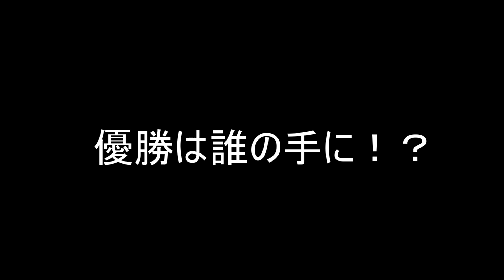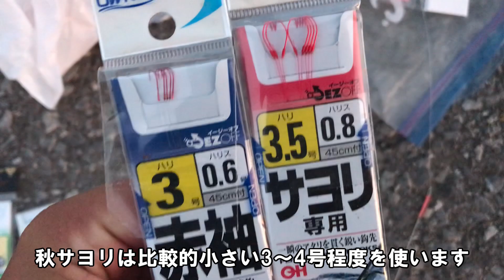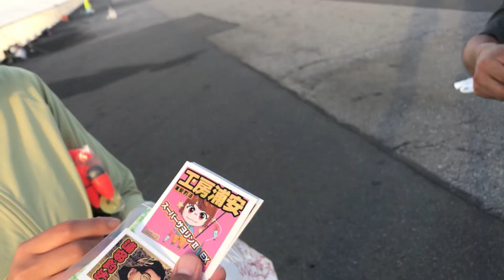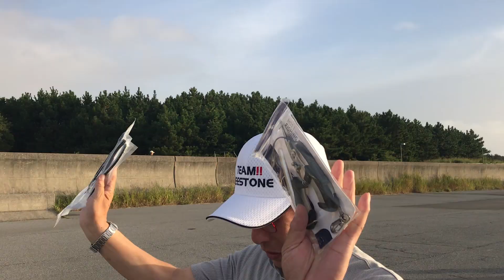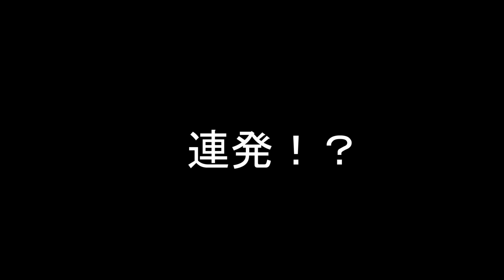無敵の浦安釣法でサヨリ釣りしたら連発でサヨリが大漁に釣れた！仕掛け・釣り方・道具・サヨリ釣りテクニックの全て【サヨリ釣り大会】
夏から秋に季節が変わり、サヨリ釣りのシーズンとなってきました。
今回は浦安を舞台にサヨリ釣り大会を開催しましたので、お届けいたします！

浦安釣法で狙うサヨリ釣りです！
遠くのサヨリも確実に仕留めるその釣法は必見ですよ。
釣り方、仕掛け、テクニックなど参考にしてみて下さい（＾＾）

大会はまさかまさかの結果で、サヨリが連発！
これであなたもサヨリライフ♪

◆工房浦安（サヨリのウキカゴ）
メルカリショップ

★協賛
・Goture
・BoomsFishing
・工房浦安

（１位の景品）
人気必須！コスパ最強のGotureウエストバッグがすごかった！釣りや普段使いもできて多機能・高性能！付属のルアーケースも必見！【新作ゴチュール】

（BoomsFishingさん提供プライヤー）
コスパ最高オススメ！フィッシュグリップとプライヤーを半年間使ってみたのでレビューします！釣りが安全で快適になります！実釣動画付き【Booms Fishing】

（実釣編）
・巨大サヨリをロケットカゴで狙ったら何投目で釣れるか!?浦安釣法で釣る尺超えカンヌキサヨリが凄すぎた【仕掛け・釣り方・エサ】

・尺超えの良型サヨリを釣る！浦安釣法で連発！伝説のサヨリ釣り師が解説するサヨリ釣りノウハウの全てが凄すぎた

(料理編）
・【サヨリ料理決定版】釣りたて秋サヨリを刺身丼と干物にして食べたら劇的に美味しかった！サヨリの捌き方・盛り付け・干物の作り方

◆シロギス釣り大会をしてみたら良型が連発！優勝者の仕掛けはこれ！想像を超えるドラマティックな展開でまさかの結果に！？【釣り方・仕掛け】

【工房浦安】釣れる仕掛けサヨリカゴ・友常代表が語るサヨリ釣りの極意・投げ方が凄かった！浦安天秤・サヨリカゴSS-Ⅱ(EX)・スーパーシグナルに秘める想いとは[保存版]

◆サヨリ釣りオススメの竿
シマノ(SHIMANO) 磯竿 17 ホリデー磯（3号）

◆関連動画
・まさかの尺サヨリが連発！確実に仕留める最強のサヨリ釣法で尺サイズのサヨリが釣れ続けて凄かった！【１日サヨリチャレンジ】つり人社取材

・サヨリ専用カゴウキ浦安天秤を使ったらフィッシュ！フィッシュ！連発！浦安釣法を初めての３人組が試してみた

・秋刀魚サイズの巨大サヨリをサヨリングで釣り上げる！足下まで追いかけてくる丸見えのサヨリを徹底攻略！仕掛け・エサ・釣り方・巻きスピードの全て

・サビキでサヨリ釣りしたら連発した！釣れるサビキ針と連発で釣れるコツ【誰でも簡単】

・サヨリング名人に会って秘伝の爆釣仕掛けの作り方をご紹介頂きました！視聴者の方に名人からス－パーボール仕掛けのプレゼントあり

・豊洲ぐるり公園 サヨリング名人の仕掛けでサヨリ釣りしたら簡単大漁！釣れる秘訣はコレ！

・若洲海浜公園でサヨリを釣りながら釣り方を解説！サビキで釣る３つの条件やサヨリ仕掛けで釣る方法

・サヨリヤドリムシを食べてみたらとんでもない味だった。僕に寄生虫を食べる事をオススメした犯人は...

秋サヨリ、細魚、サヨリ、スーパーサヨリン、SS-Ⅱ(EX)